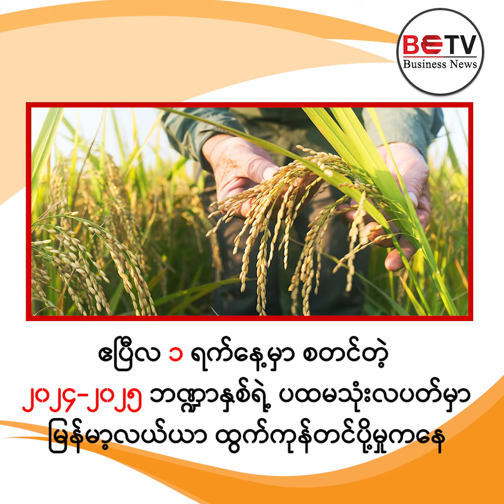ဇူလိုင်လ ၁၂ ရက် (သောကြာ) နေ့ ညနေခင်း စီးပွားရေးသတင်းအကျဉ်းချုပ်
➜ ဆန်ဈေးတင်ရောင်းမှုကြောင့် ထိန်းသိမ်းခံရတဲ့ ဂျပန်နိုင်ငံသားကို စတင်ရုံးထုတ်၊ ပြစ်မှုထင်ရှားပါက ၆ လ မှ ၃ နှစ်အထိ ထောင်ဒဏ်ကျခံရနိုင်

➜ ၂၀၂၄-၂၀၂၅ ဘဏ္ဍာနှစ်ရဲ့ ပထမသုံးလပတ်တွင် မြန်မာ့လယ်ယာထွက်ကုန်တင်ပို့မှုမှ အမေရိကန်ဒေါ်လာ ၁.၃၉ ဘီလီယံ ရရှိထား

➜ ကမ်းရိုးတန်းဆိပ်ကမ်းမှ ကွန်တိန်နာစနစ်နဲ့ ကုန်သွယ်မှုအတွက် အမေရိကန်ဒေါ်လာ သန်း ၃၀ ကျော်ဖိုး ပို့ကုန်/ သွင်းကုန်လိုင်စင်တွေ ခွင့်ပြုပေးထား

➜ ရန်ကုန်ရွှေအသင်း YGEA က အကယ်ဒမီ မီးလင်းရွှေ တစ်ကျပ်သားကို ၄,၆၅၇,၈၂၀ ကျပ်နဲ့ ဈေးတိုးဖွင့်